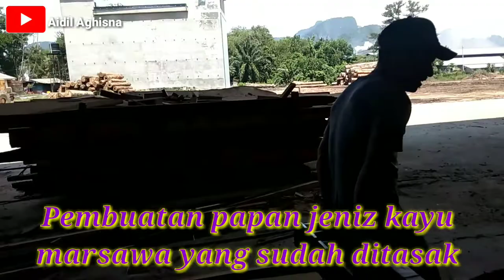PEMBUATAN SIZE PAPAN JENIZ KAYU MARSAWA YANG SUDAH DITASAK